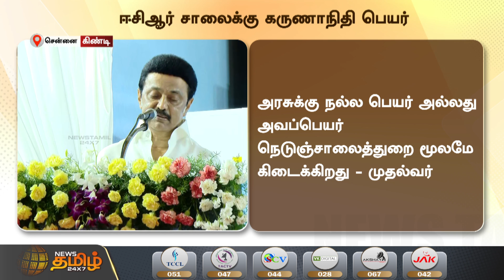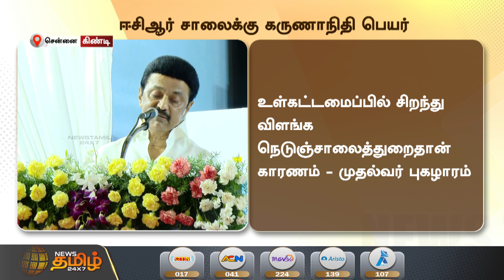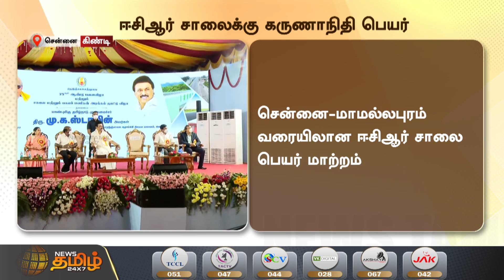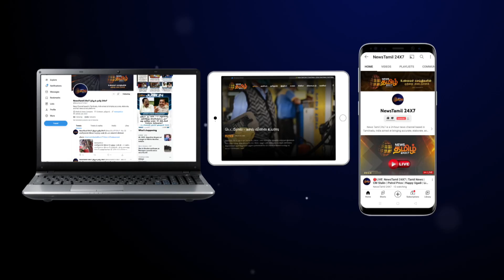ECR சாலைக்கு கருணாநிதி பெயர்- முதல்வர் அறிவிப்பு | ECR Road | Kalaignar Karunanidhi Road | CM Stalin